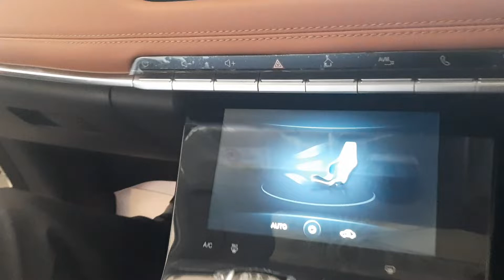Quick review of Chery Tiggo 8 Interior